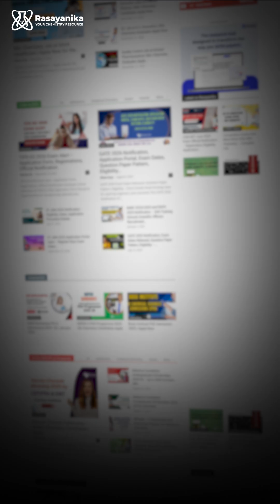Be A Champion. Take Action - Apply For Jobs at Hetero, Piramal, CDRI & More on Rasayanika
If you’re a Chemistry, Pharma, or Life Science professional, this video brings you the latest job openings recently posted on Rasayanika.

Explore trending opportunities from top companies and institutes like Hetero, Piramal, CDRI, Jubilant, Syngene, Mankind Pharma, Dr. Reddy’s, and many more!

Check out the newsletter 👉 rsnk.in/03december